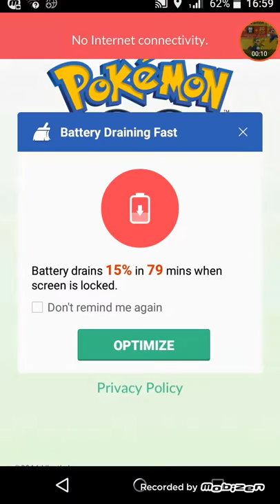Niantic Game!!??|Pokemon Go!🎶SONG🎶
New Niantic Game!!??|Pokemon Go!🎶Song🎶

This game is popular in hole Europe!.Cool,ha?Then say I should play or not I'm going to upload one!if you liked that then say it➡You should play but sorry for English grammar mistakes,oops!

0:01 Music starts
0:09 oops problem!

For a better video plssss sub and like+Say!
Hating will not solve your problem
Still for me not bad!apart from not doing intro.